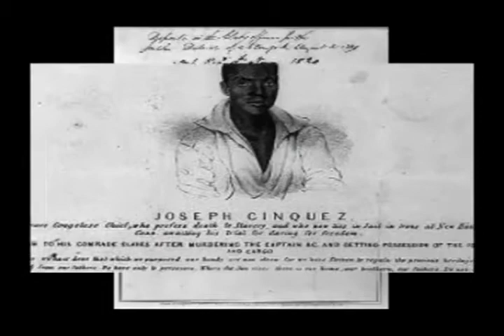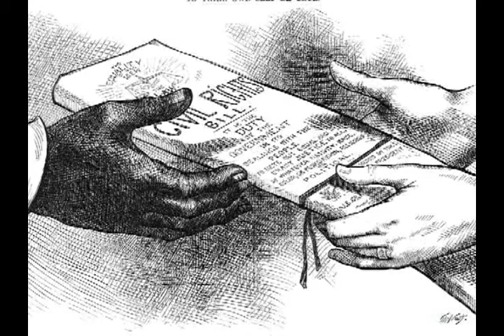First of August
A brief piece on the importance of Emancipation in Guyana by TV Talk Show Anchor Malika Ramsey